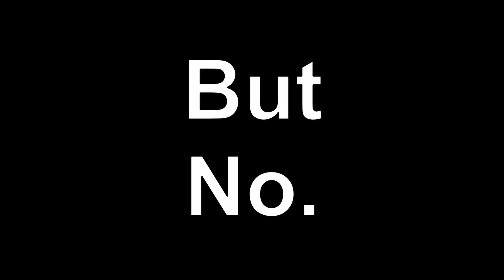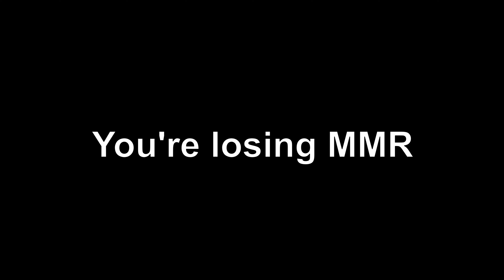KNOWING THIS WILL INSTANTLY GRANT YOU MORE WINS | Professional Coaching | GoldenLight